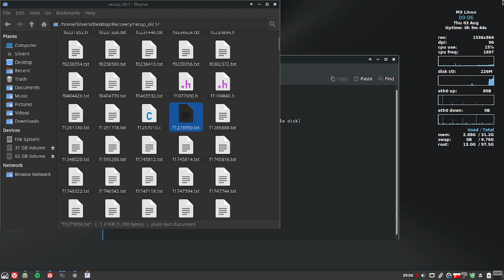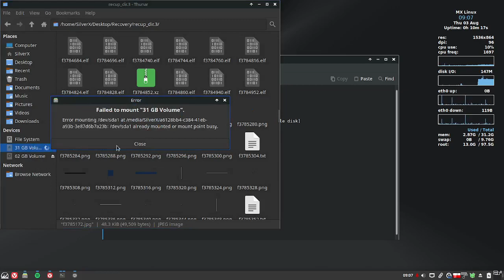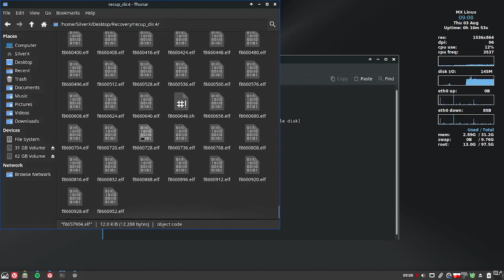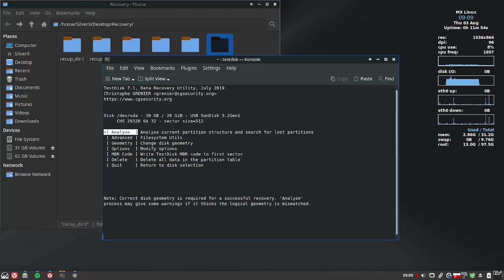Odzyskiwanie utraconych danych za pomocą TeskDisk / PhotoRec [MX23]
W tym filmiku demonstruję jak w kilka minut odzyskać utracone pliki!
Darmowe narzędzie jakim jest TestDisk / PhotoRec potrafi odzyskać całą masę różnych plików (PhotoRec) oraz pomóc przeanalizować i naprawić partycje (TestDisk)

Ten filmik to nie poradnik, bardziej szybka pokazówka że to za co w wielu serwisach skasują i 900zł, można zrobić samemu w ciągu paru minut za darmo, bez wyszukanej wiedzy.